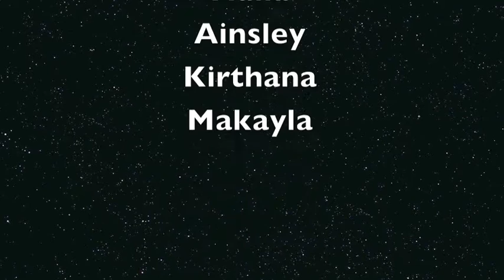Jun16 The Mysterious Flower